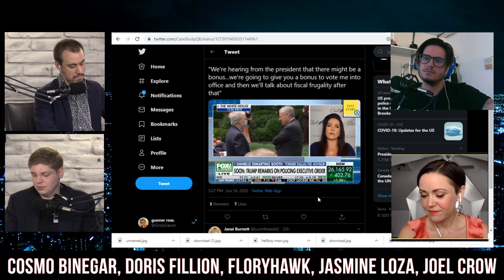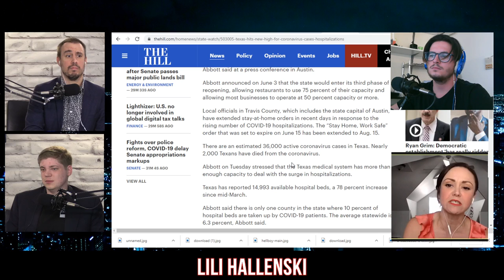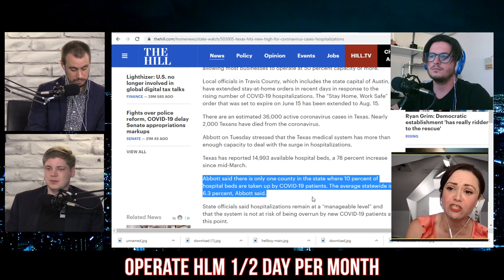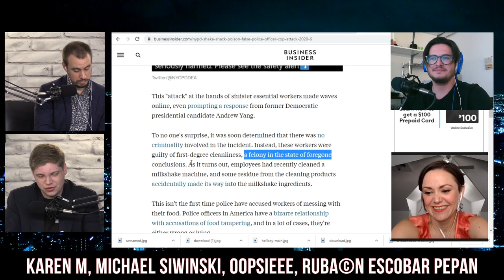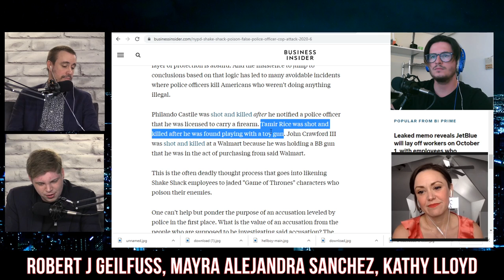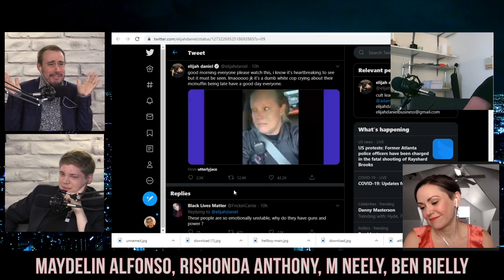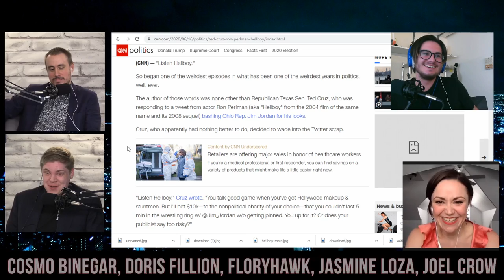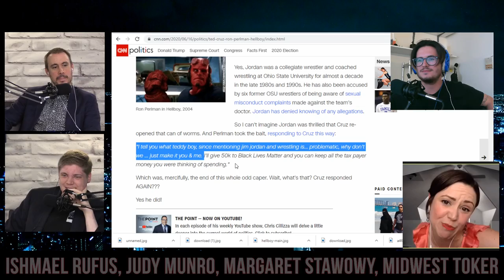NYPD Proves Protesters Right, Again, After Slandering Shake Shack